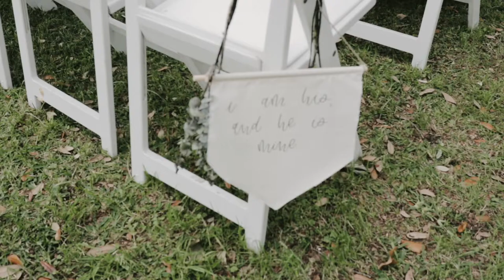Ribault Club Wedding | Kristen + Andrew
Venue: The Ribault Club
Planner: Coastal Coordinating
Photography: Bri Cibene Photography
Hair/Makeup: Madison Legge
Entertainment: Footloose Entertainment